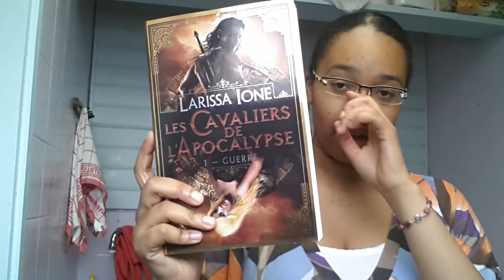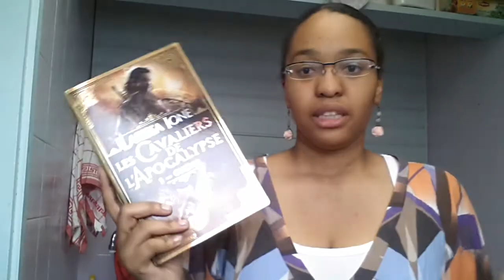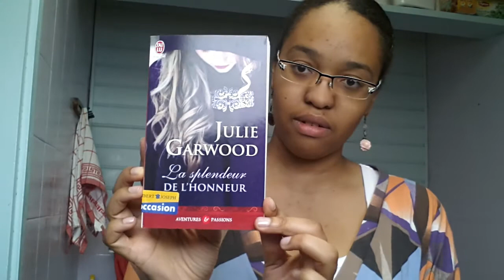Ma PALM de mai